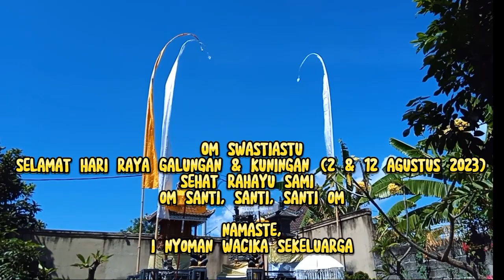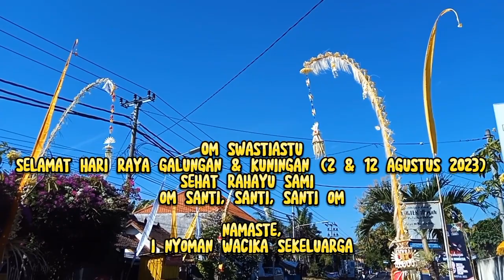Selamat Hari Raya Galungan dan Kuningan, Sehat Rahayu Sami.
Selasa, 1 Agustus 2023.